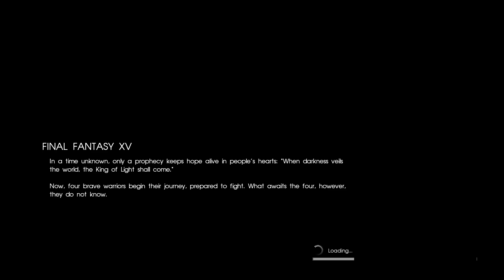FINAL FANTASY XV WINDOWS EDITION on GTX 1050Ti 2018 Part 1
RAM        -16GB DDR3 (2X8GB) Kingston 1866Mhz
GPU        -MSI 1050Ti(4GB)
STORAGE    -WD GREEN 120GB SSD, SEAGATE 2TB HDD 7200 RPM, WD 500GB HDD 7200 RPM
DISC DRIVE -LiteOn DVD WRITER
KEYBOARD   -ZEBRONICS
HEADPHONE  -THE SIMS 4 HEADPHONE WITH MIC (STEEL SERIES)
CONTROLLER -READ GEAR PRO(XBOX 360 STYLE)
MONITER    -ZEBRONICS 15.6 INCH LED FULL HD
UPS        -MICROTEK TUFF POWER+ 625VA
    OBS RECORDER